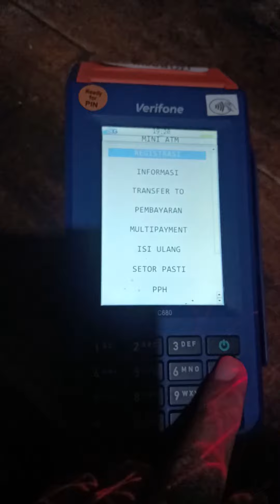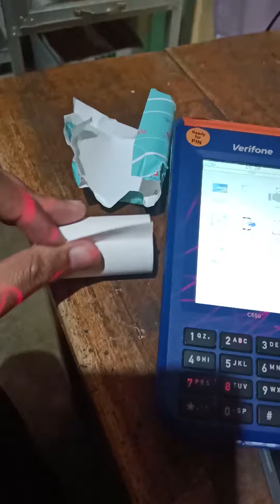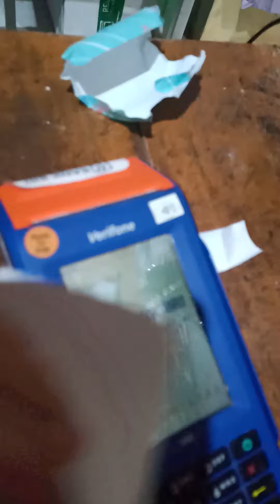cara memasang kertas thermal EDC Verifone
cara mengganti dan memasang kertas thermal EDC Verifone
Untuk EDC ingenico
Tutorial cara memasang dan mengganti kertas thermal edc ingenico iwl220

Terimakasih telah menonton video ini, jika ada kritik dan saran mohon ajukan di kolom komentar. jangan lupa dukung channel ini dengan klik subscribe supaya channel ini bisa berkembang lebih baik lagi.